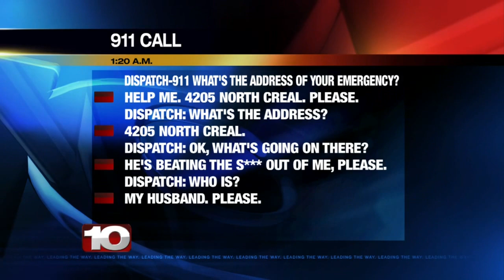Couple found dead hours after wedding; 911 tapes released